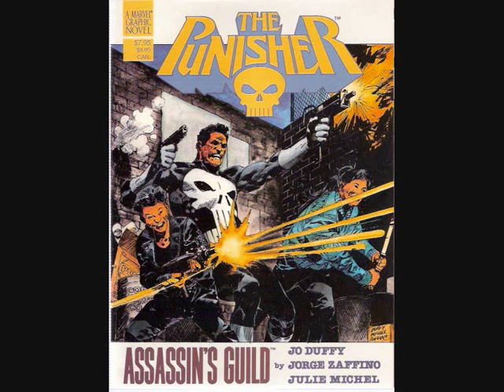Assassin's Creed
Picture of Assassin's Creed, put to the Iron Maiden song The Assassin.

Fitting, to be honest =D

Other assassiny pictures added, for good measure.

Rate, comment and stuff. This is my first attempt at anything like this, so be a bit nice about it.

Not sure why I chose this game, since I don't own it and have never played it, but there you go.